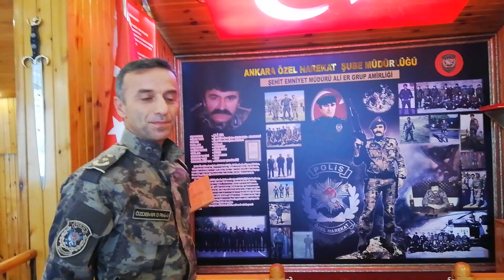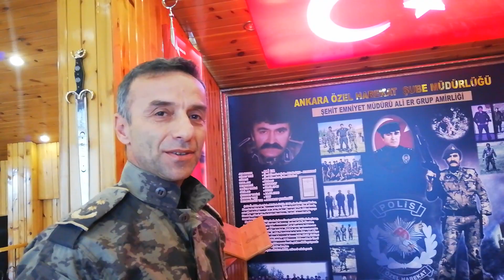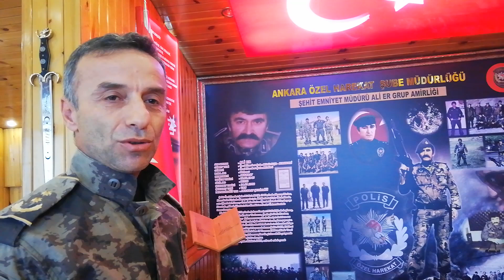Ankara Özel Harekat Şehit Ali Er yerleşkesi